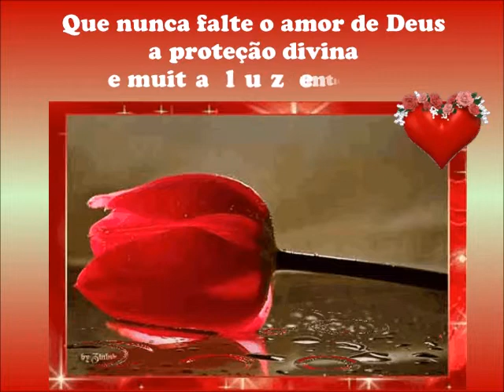Amor de DEUS na sua vida!!